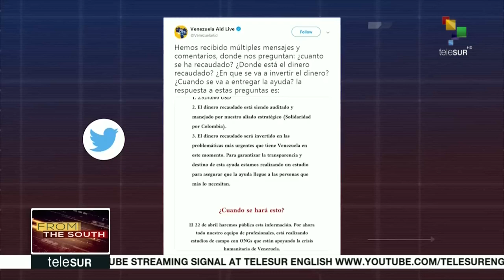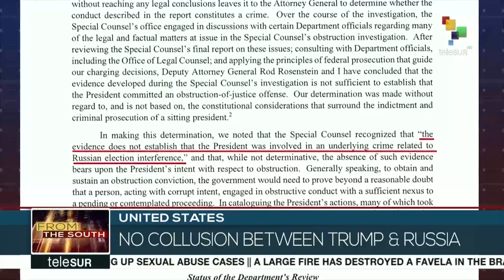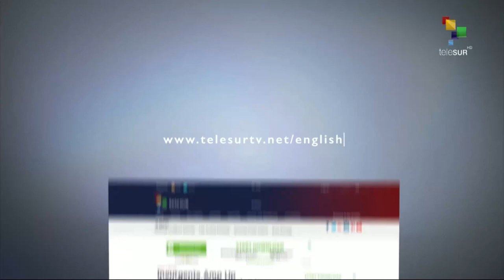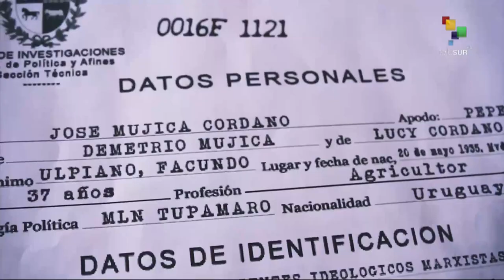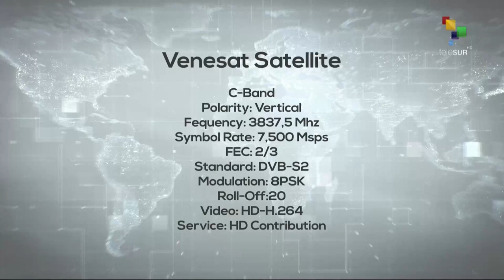FtS 03-25: Chile: Concert to demand peace in Venezuela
From the South: We hear from Chile, where thousands attended a concert to demand peace in Venezuela and condemn the interventionist actions of the US.